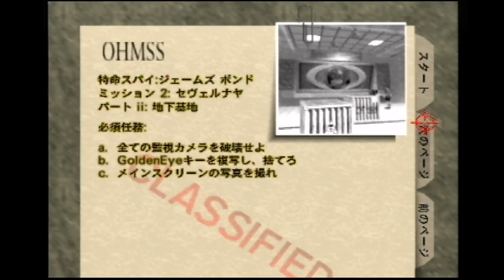Surface 1 Secret Agent 1:49 [PR] SGT RAGEQUIT